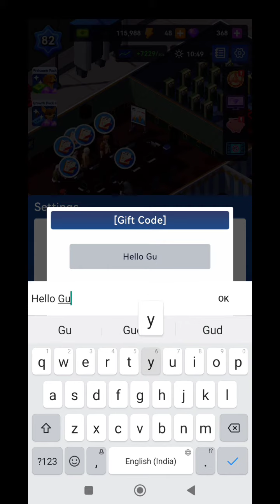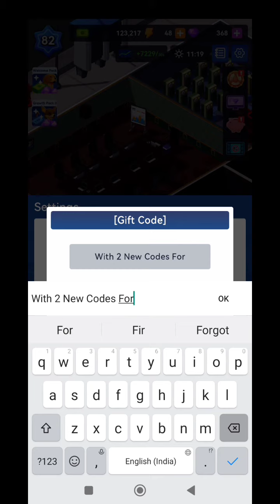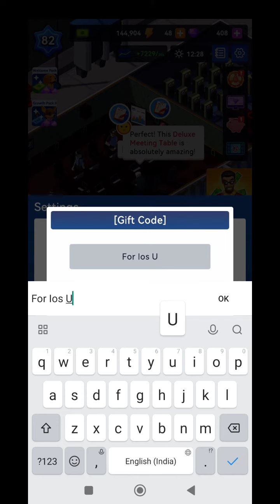2 NEW IDLE OFFICE TYCOON CODES FEBRUARY 2023 | IDLE OFFICE TYCOON GIFT CODES